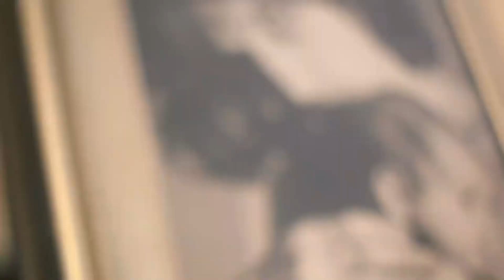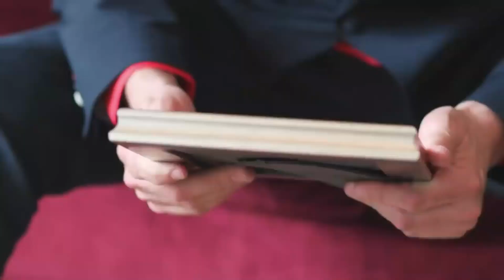2444SECONDHOME telehealth2 in Secondhome Adult Day Care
Happy mother Day in Second home Adult Day Care
SECOND HOME SOCIAL ADULT DAY CARE
Адрес: 2444 86th St, Brooklyn, NY 11214, USA